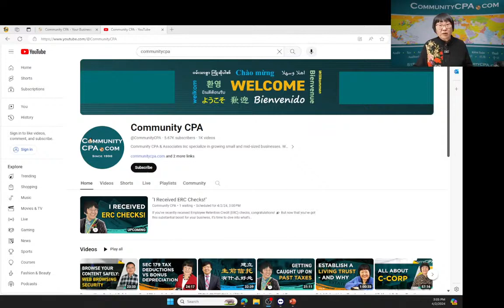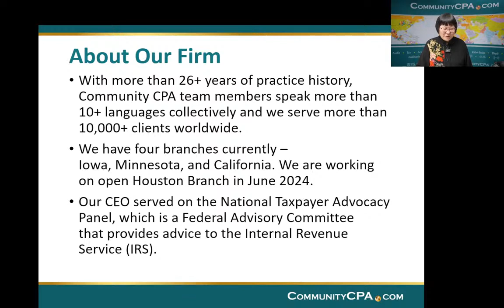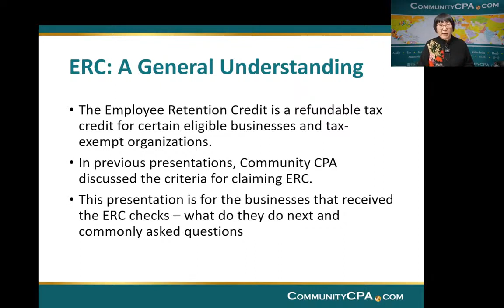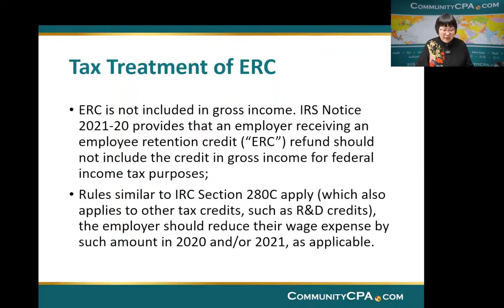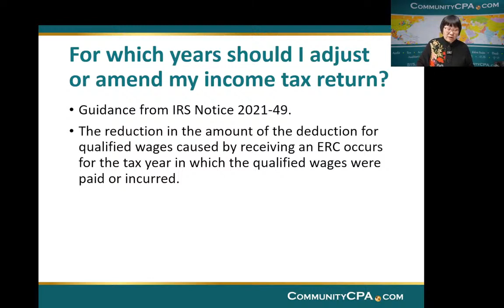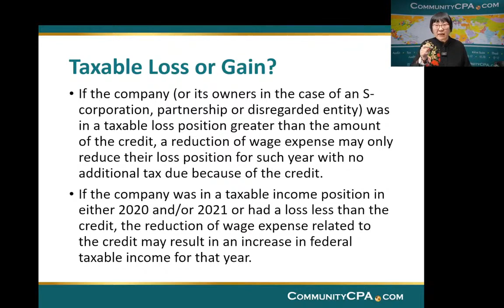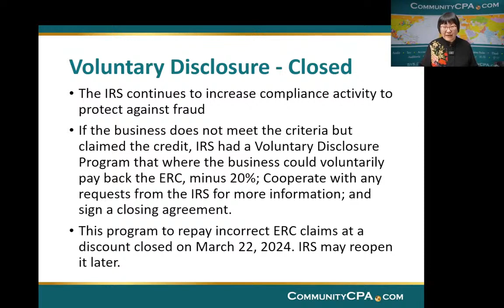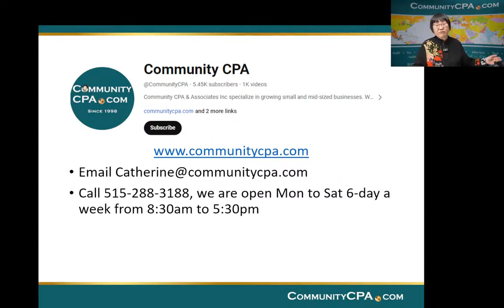I Received ERC Checks!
If you’ve recently received Employee Retention Credit (ERC) checks, congratulations! 🎉 But now that you’ve got this substantial boost for your business, it’s time to dive into what's next.

In today’s video, Community CPA will focus on navigating ERC checks and what business owners need to know. Ying breaks down the top things you need to know about ERC funds and compliance. This includes explaining the tax compliance side and what steps you should take to stay on the right side of the IRS. She will also tackle commonly asked questions by owners who received ERC! Join in and learn.

LOCATIONS:
Community CPA - Des Moines
3816 Ingersoll Ave.

Community CPA - Coralville/Iowa City
2421 Coral Ct. Suite 1
Coralville, Iowa 52241

Community CPA - Minneapolis, MN
8722 Lyndale Ave. S,